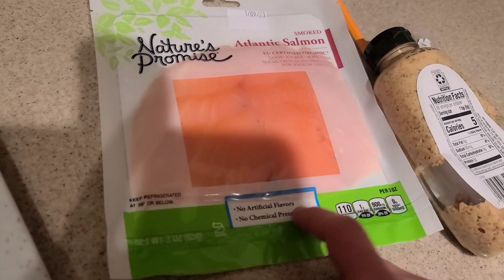АМЕРИКАНСКИЙ ПАПИК СКАЗАЛ ": БЫСТО ДОМОЙ!"..КТО МЕНЯ ПРИСЛЕДОВАЛ?...ДОМАШНИЙ ХЛЕБ В США..ПОПЫТКА N 2